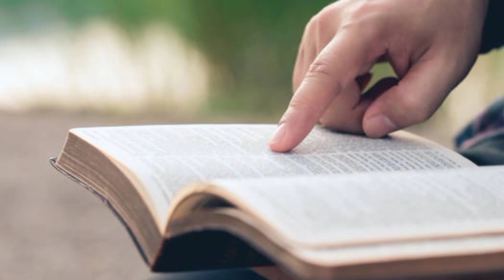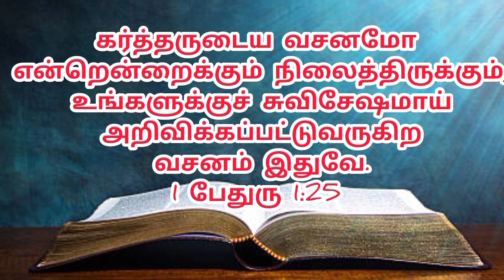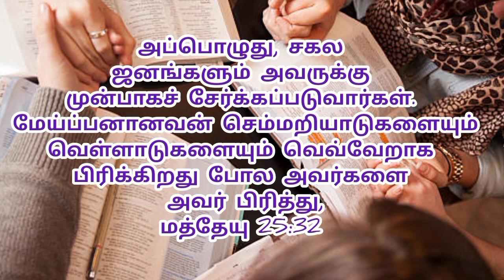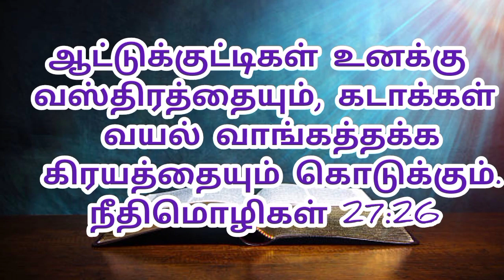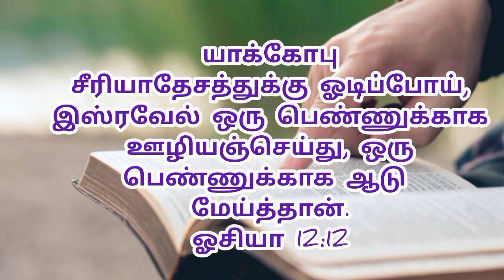மகிமையுள்ள வாடாத கிரீடம் PART-2 Rev.Pr.SA.ANBUDHASAN Kirubasanam church of CHRIST -Mumbai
இந்த தேவசெய்தி ஐயா Rev Dr.Pr.SA.ANBUDHASAN.. அவருடைய தெய்வீக அதிகாரத்துக்கு உட்பட்ட பிள்ளைகளுக்கு அவரை சார்ந்த விசுவாச பிள்ளைகளுக்கும் ஊழியர்களுக்கும் கொடுக்கப்பட்ட தெய்வீக செய்தி...

இந்த வீடியோ இ.அ.அடிப்படை உரிமை சட்டம் பிரிவு 19ன் படி வெளியிடப்படுகிறது..
பேச்சு சுதந்திரம். பேச, ‘வெளிப்படுத்த’, ஆயுதங்கள் இன்றி அமைதியாக ஒன்று சேர, மன்றங்கள்/ அமைப்புகள் நடத்த, இந்தியாவுக்குள் எங்கும் சென்று வர, இந்தியாவுக்குள் எங்கும் வசிக்க – எல்லாக் குடிமகன்களுக்கும் உரிமை உண்டு. (பிரிவு 19) .
பிரிவு 19.  எழுத்துச் சுதந்திரம், பத்திரிகை, ஊடகங்கள், துணிச்சலுடன் செய்திகளை வெளியிடும் உரிமை….,
இந்திய அரசியலமைப்பு சட்டம் உரூபு35ன்படி செய்ய்ப்படுகிறது...
இப்பிரிவின் கீழ்
வெளியிடப்படுகிறது

கிறிஸ்துவின் பணியில்
தேவ ஊழியன்.P.கார்த்திக்ஜோஷ்வா
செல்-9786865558